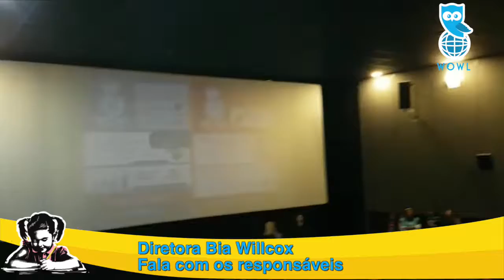O inglês que forma astros de Hollywood- Wowl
Cinema Bilíngue e produção final da WOWL Filmes.